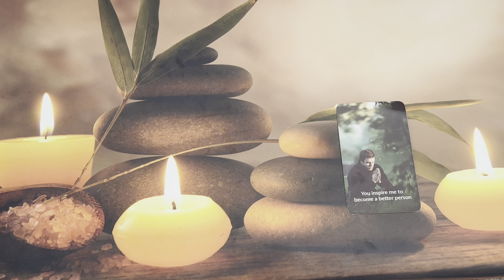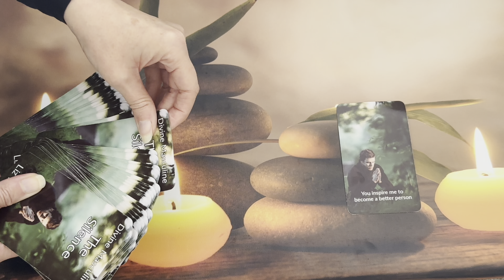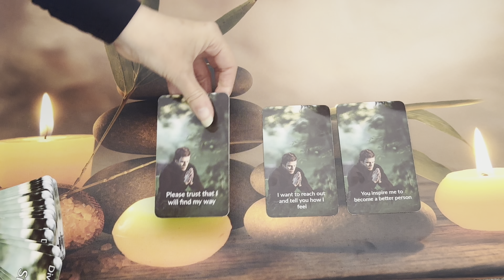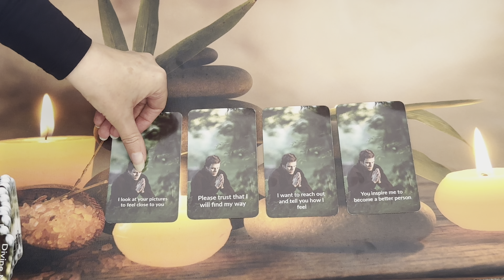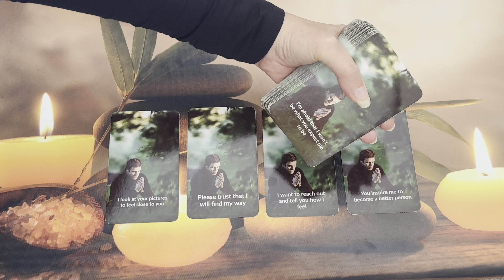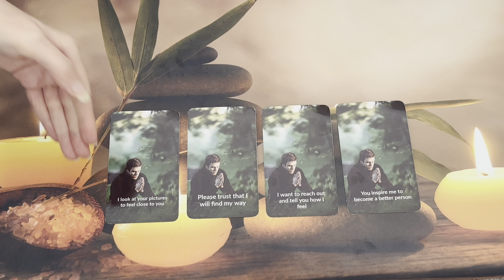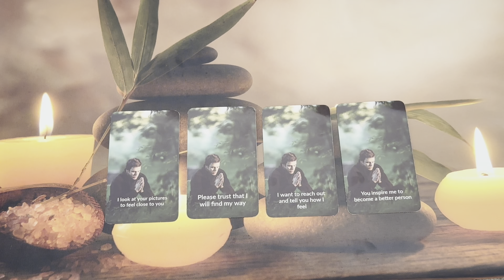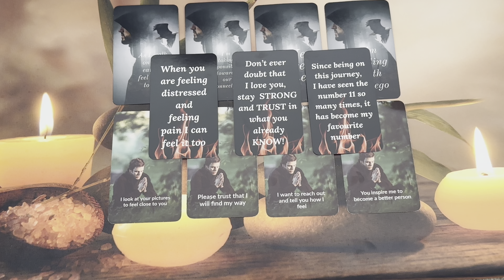"DON'T UNDERESTIMATE ME!" 🔥Channeling from the 📵 SILENT / NO CONTACT DM🔥 "I WILL REACH OUT!" 📲 ❤️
🔥Channeled Message from the Divine Masculine🔥

❤️‍🔥AVAILABLE NOW❤️‍🔥
6 Hours of Soul Journey Coaching 📞 - 3, 2 Hour Sessions for £555 (Payment Plan is also available)

30 Minute DM to DF Reading  - £35

45 Minute Reading - £55

60 Minute Reading- £75

1 Hour Phone Session -£100
2 Hour Phone Session -£200
6 Hours of Soul Journey Coaching - 3, 2 Hour Sessions for £555 - AVAILABLE FOR 2024 (Payment Plan Available)